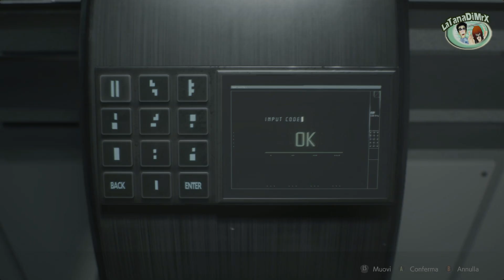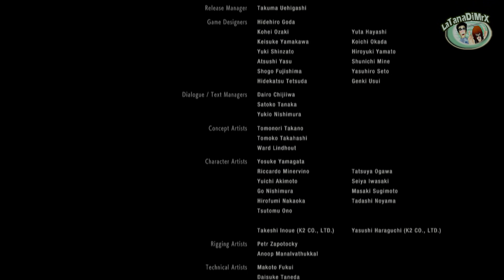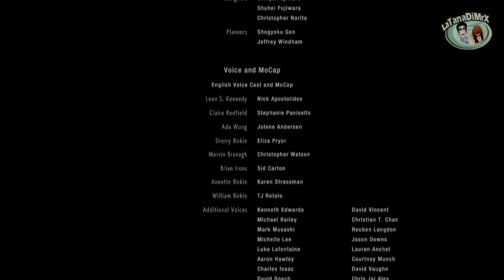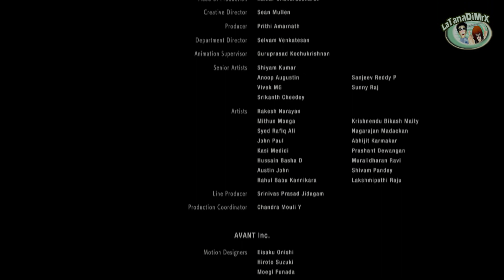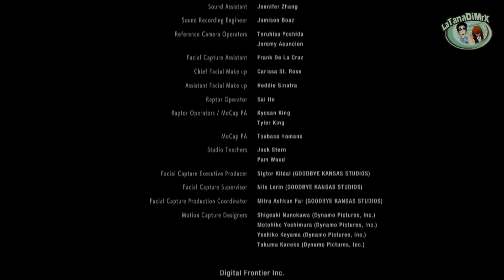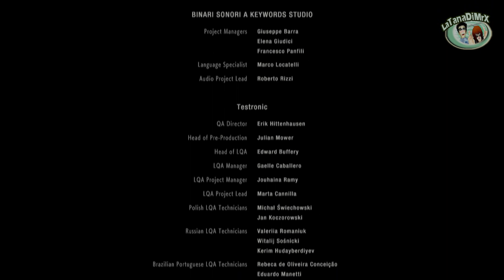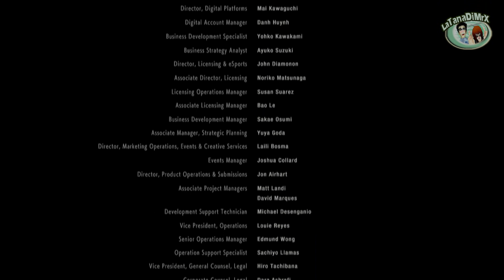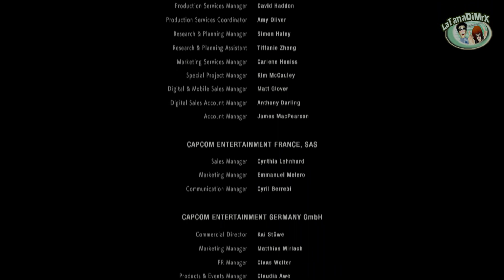RESIDENT EVIL 2 Remake Leon A (Finale) [HD]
Player:Mr.X
Campagna di Leon
Modalità Standard
PC Version
Voci in Italiano